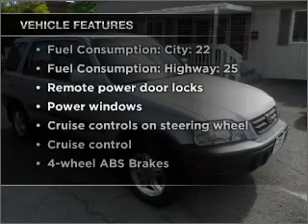1998 Honda CR-V - Arlington VA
Year: 1998
Make: Honda
Model: CR-V
Trim: EX
Engine: 2.0 liter inline 4 cylinder 16 valve
Transmission: 4-Speed Automatic
Color: Sebring Silver Metallic
Mileage: 160287
Address:
2600 Wilson Blvd